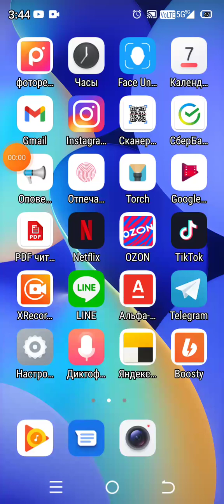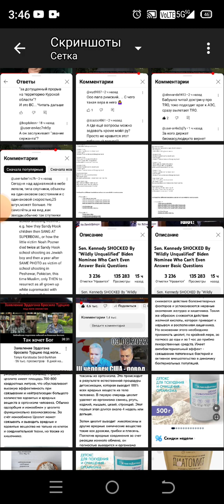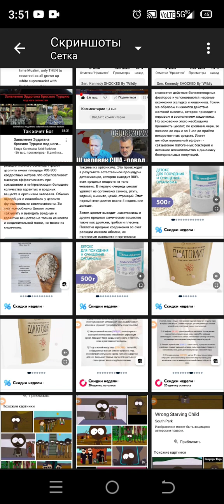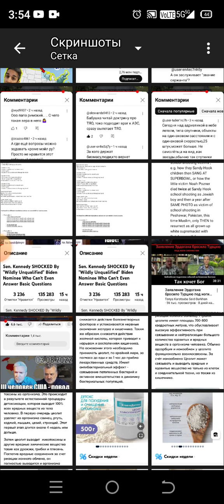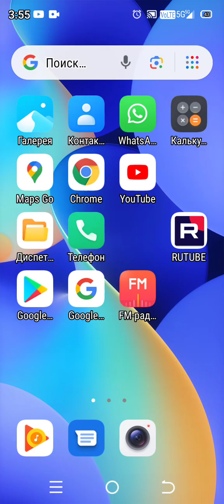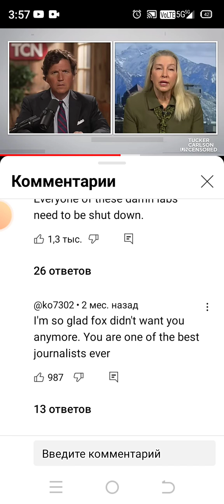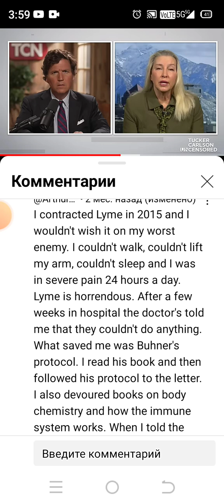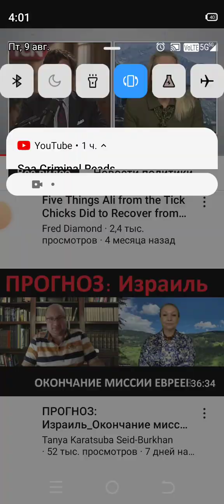Битва клеща с монтавошкашвайнхунде карацубой